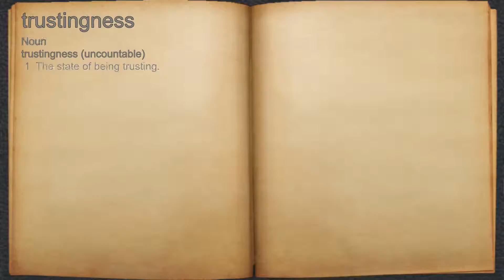What does trustingness mean?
A spoken definition of trustingness.

Intro Sound:
Typewriter - Tamskp